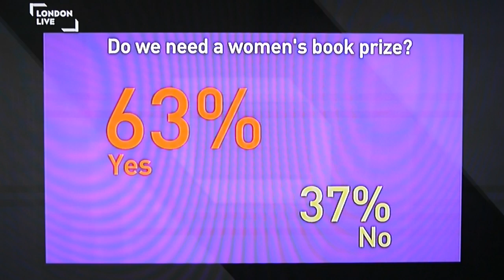Polly Courtney on London Live: Do We Need a Women's Fiction Prize?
Debate on London Live with authors Kate Mosse & Polly Courtney and literary critic Alex Clark about whether we still need a women-only fiction prize